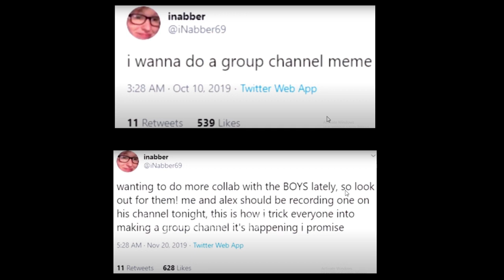this should be the intro for Eboys channel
This would be perfect, right?